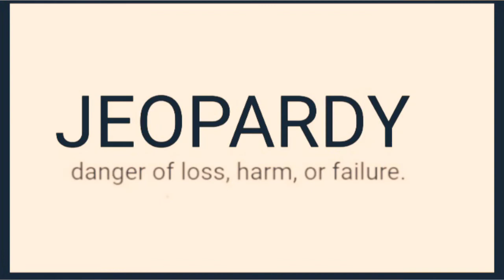JEOPARDY word meaning in English Hindi Synonyms Antonyms and Sentence arhn words